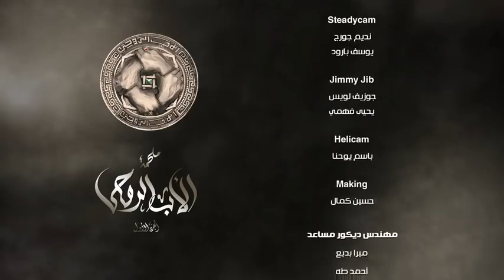حصريا مسلسل الاب الروحي الحلقه الرابعه و العشرين بطوله محمود حميده و احمد فلوكس